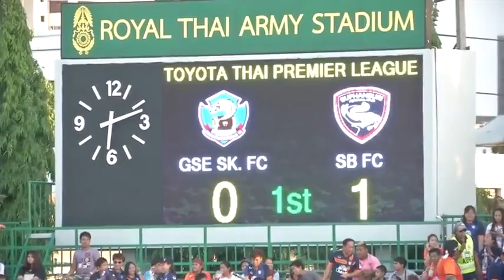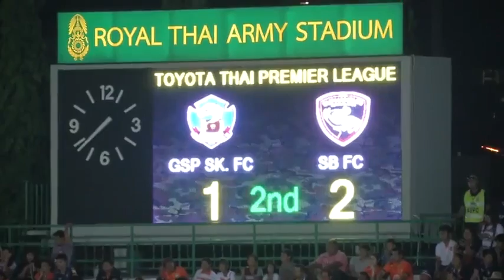คลิปไฮไลท์ ไทยพรีเมียร์ลีก คู่ จีเอสอี สมุทรสงคราม เอฟซี 1-3 สุพรรณบุรี เอฟซี